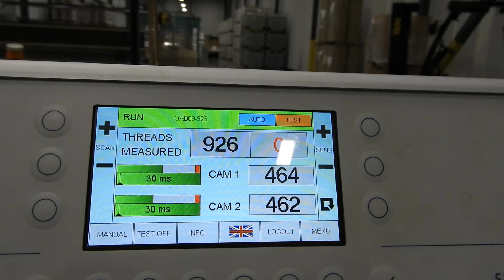running in green